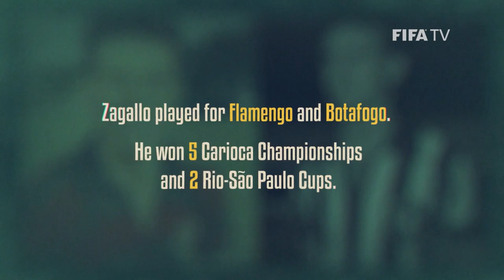Mario Zagallo at 90 ׀ Living Football Special ׀ Episode 1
The legendary Mario Zagallo celebrates his 90th birthday today.

To commemorate the anniversary, we filmed a four-part docu-series featuring never-seen-before footage and images. As well as tributes from Brazilian legends Pele, Pepe, Carlos Alberto Parreira, Jairzinho, Rivellino, Ricardo Rocha, Dunga, Bebeto and Ronaldo, esteemed journalists, and a coach Zagallo had a huge influence on: Jose Mourinho.

Part 1 recalls how Zagallo watched the 1950 World Cup Final as Seleção supporter, before going on to play in it, in 1958 and 1962.